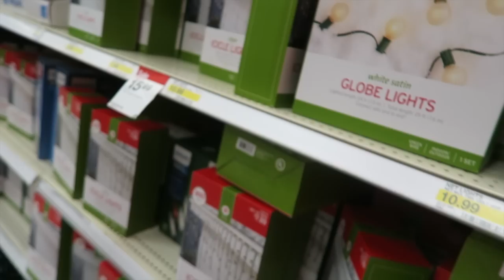Vlogmas Day 3 | Is she Pregnant and Christmas Haul!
Hey y'allllll! In this vlog I do some slight shopping for Christmas decorations..I hope y'all enjoy this video!

Editing Software: Final Cut Pro and iMovie